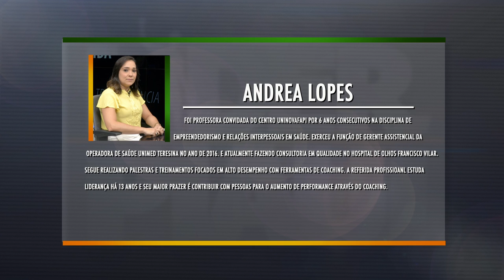Programa Líder Piauí com Andrea Lopes - Marcos Mazullo - BLOCO 01